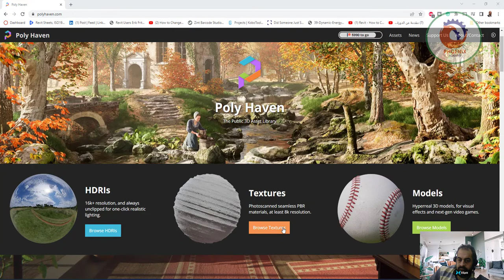تحميل ملفات و خامات HDRI مجانا